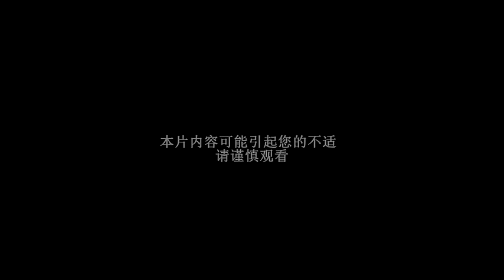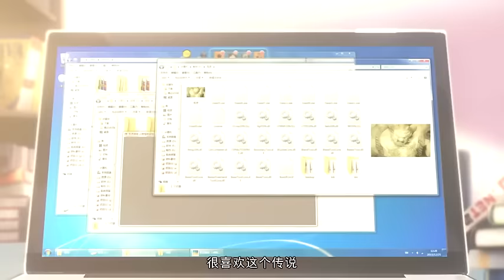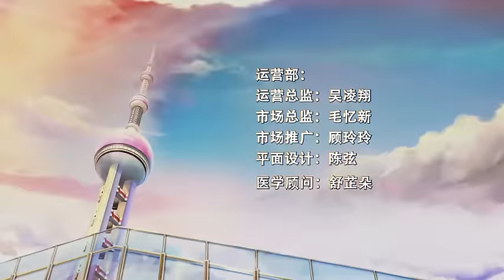死靈編碼06 - 時限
小一出現在了Eco的面前，Eco表現的異常興奮，在別人看來卻是像是變態一樣，對著小一做出一些奇怪的舉動，而這些令沐沐感到非常不爽的親密接觸，到底是要來做甚麼的呢？

本動畫由上海易元出品，有妖氣獨家運營